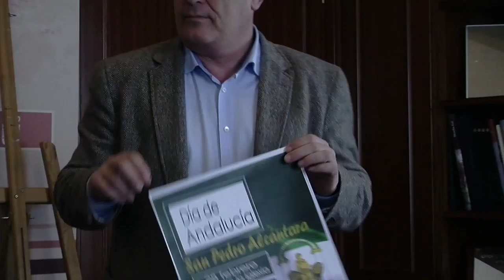San Pedro Alcántara recupera este año la festividad del Día de Andalucía